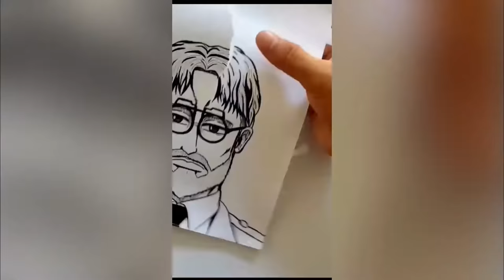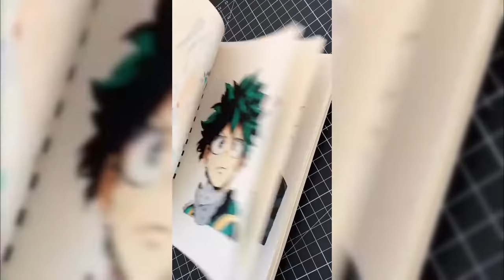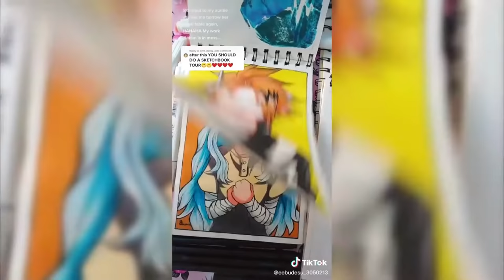Amazing ANIME Drawing On Tik tok || Tik tok Compilation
trying to reach 1k sub guys thanks for the sub!!!🥺🥺🥺